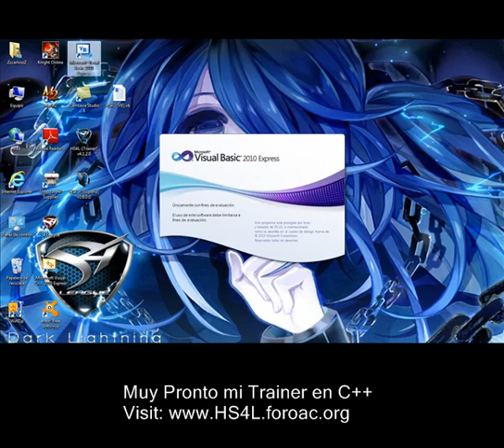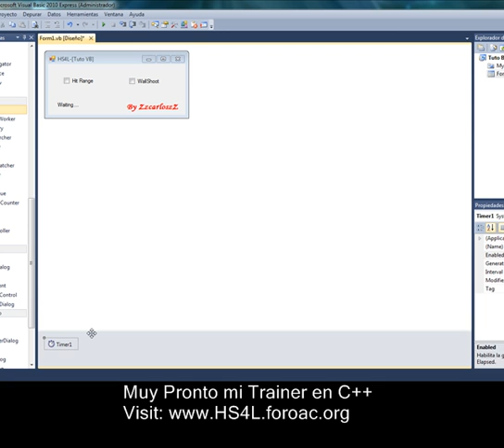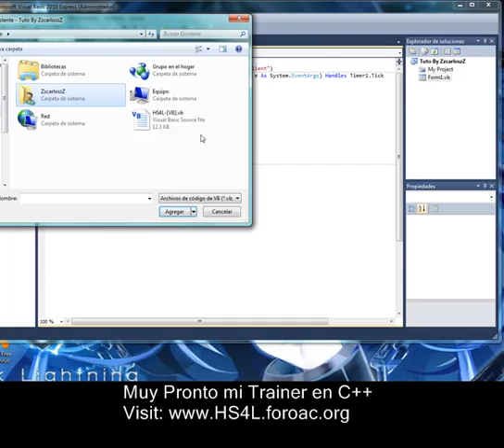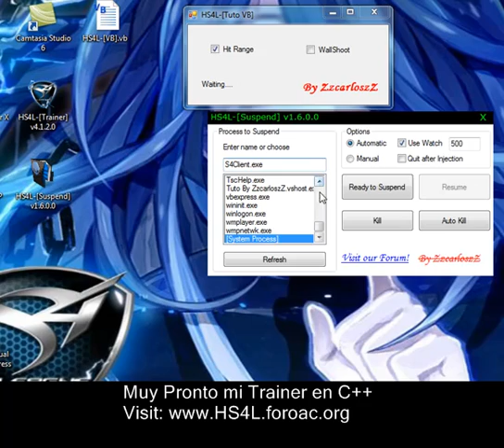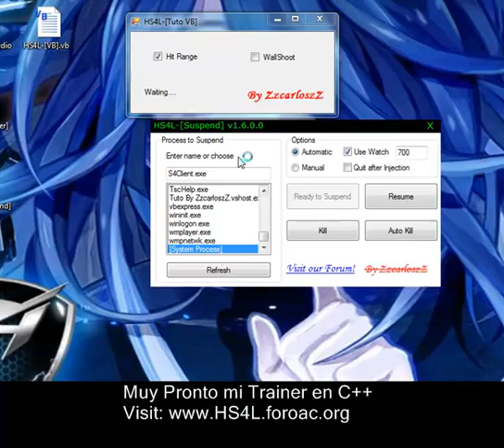HS4L-[Tuto VB]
Tuto Como crear Hacks